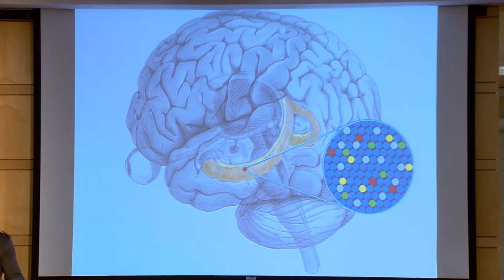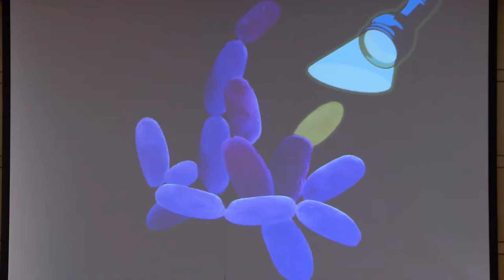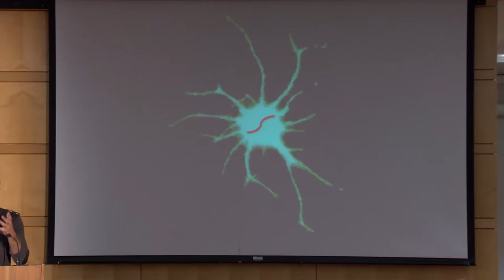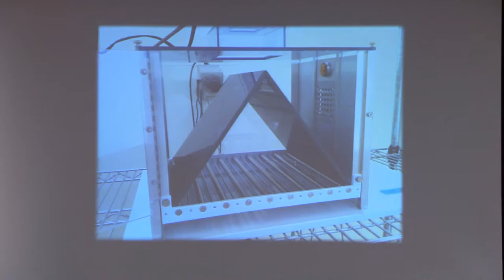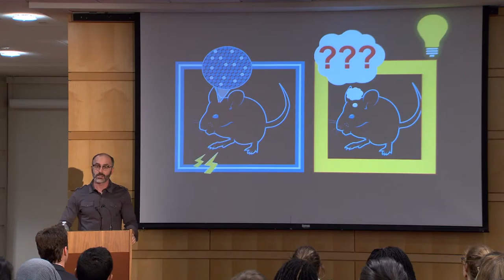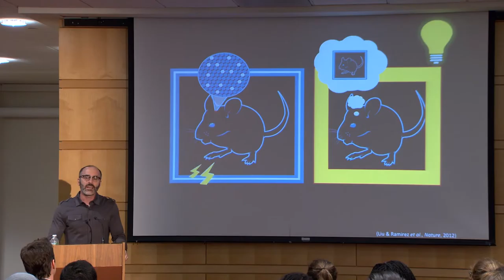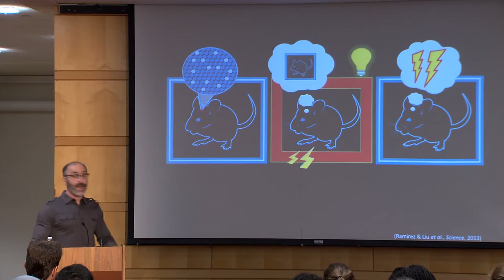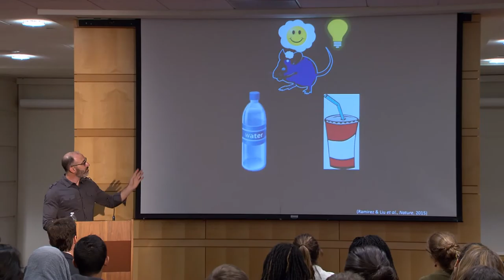Rhett Talks - To Pond Scum: Thanks for the Memories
Prof. Paul Lipton, the Director of Undergraduate Research Opportunities Program and Research Associate Professor, Neuroscience, in the Boston University College of Arts & Sciences presents during Rhett Talks on September 29, 2015.

A pair of articles from 1971 and 1973 reported the discovery of bacteria that exhibit photo-sensitive properties similar to cells in the animal retina. Capitalizing on this discovery 32 years later, scientists developed a technique to turn on or off any brain cell with light, and with that, effectively implant a false memory into a mouse - Inception-style.